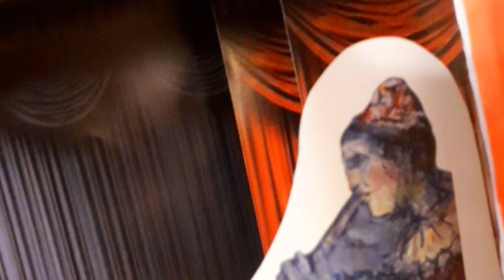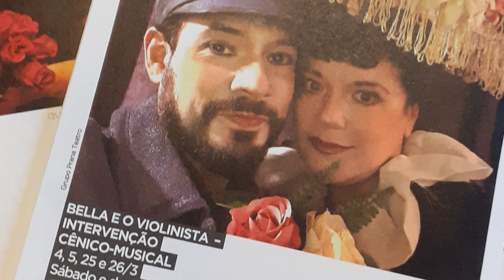Making of - Bella e o Violinista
Making of da Intervenção Cênico-Musical "Bella e o Violinista", apresentada na exposição "Marc Chagall: sonho de amor" - no Centro Cultural Banco do Brasil de São Paulo. Prana Teatro em parceria com Cy Museum.

Prana Teatro
Vanessa Valente - Bella, bonecos, orgue de barbarie, figurinos e adereços
Marcel de Oliveira - Violinista,  bonecos, adereços, trilha sonora original (Marcel d'Olive)

Músicas
The Happy Nigun - Anônimo, tradicional judaico
Valsa do Espaço-tempo - Marcel d'Olive
Hino ao Amor - Edith Piaf & Marguerite Monnot